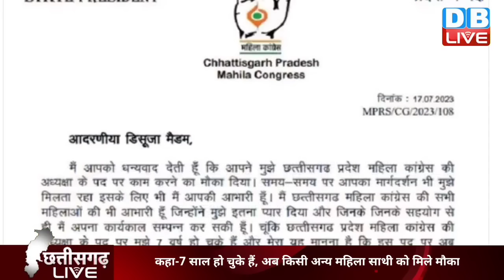Chhattisgarh में BJP-Congress आमने-सामने | CM Bhupesh Baghel | Breaking News